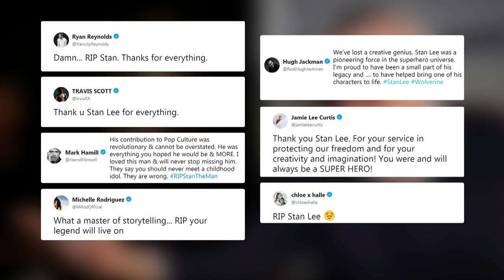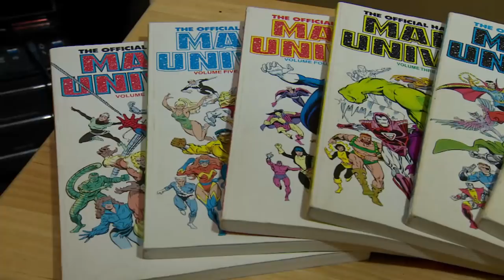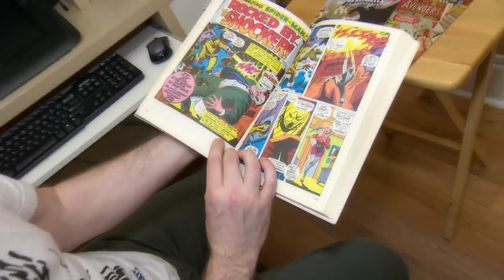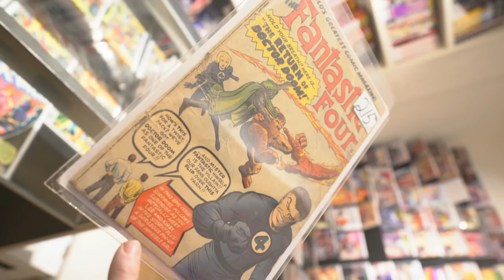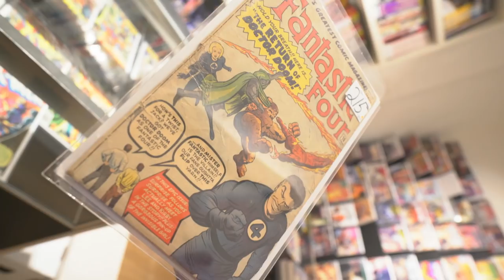Remembering Marvel Comics icon Stan Lee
Marvel Comics icon Stan Lee has died at the age of 95. CBC's Salima Shivji reports.